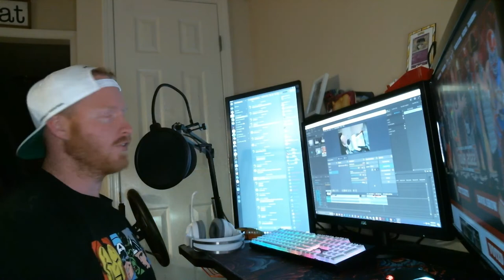Extreme Midget Wrestling but We couldn't Interview anyone so it was a bust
We went and tried, and thats all that matters right? lol
We have better ideas than this, it was just a test run and now we know what we will be running into for the next interview. We got there late and there was alot of loud copywritten music playing so it would have been really hard to film anything there.